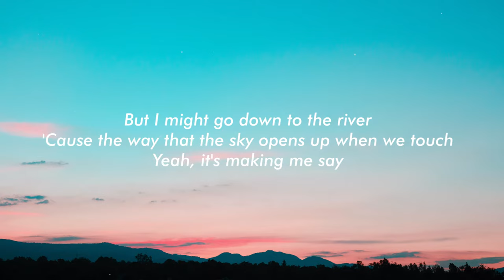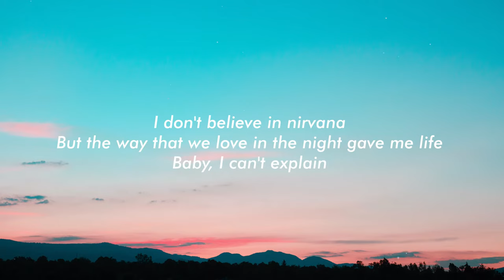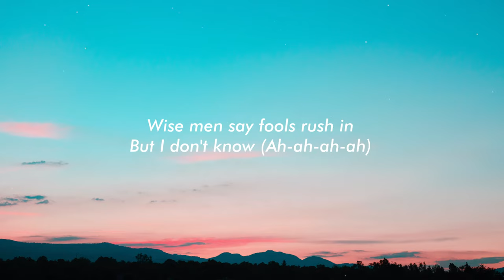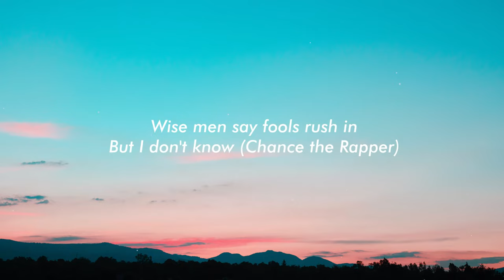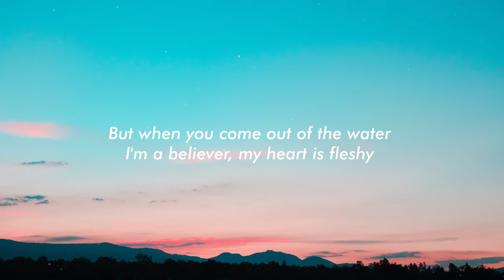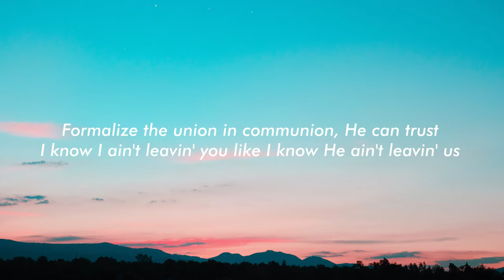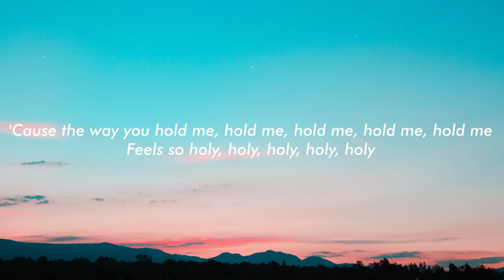Justin Bieber - Holy (Lyrics) ft. Chance The Rapper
Let's take a trip and get the Vespas or rent a jetski
I wanna honor, wanna honor you
Bride's groom, I'm my father's child
I know when the son takes the first steps, the Father's proud (Yes)
If you make it to the water, He'll part the clouds (Uh)
I know He made you a snack like Oscar Proud (Mwah)
Suffer it to be so now gotta clean it up (Ooh)
Formalize the union in communion, He can trust (Woo)
I know I ain't leavin' you like I know He ain't leavin' us (Ah)

On God
Runnin' to the altar like a track star
Can't wait another second, on God
Feels so ho-ho-ho-holy